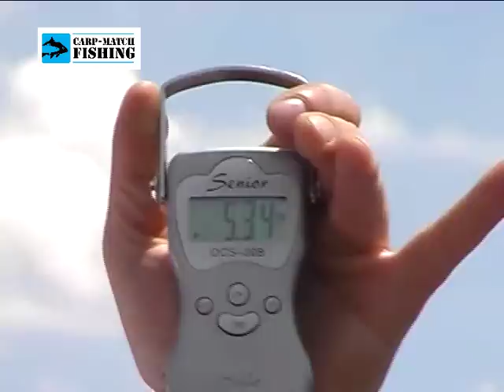4ος Ετήσιος Αγώνας ψαρέματος κυπρίνου/carpfishing στην Φλώρινα-Carp-Matchfishing.gr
Σε αυτό το βίντεο θα παρακολουθήσετε στιγμιότυπα από τον 4ο ετήσιο αγώνα ερασιτεχνικής αλιείας για το ψάρεμα του κυπρίνου-carpfishing, που διεξήχθη στην Φλώρινα, στην λιμνοδεξαμενή του Σκοπού.
O αγώνας αυτός ήταν από τους πρώτους πανελλαδικώς, που έθεσαν τα θεμέλια για την διεξαγωγή πανελλαδικών πρωταθλημάτων σε λίμνες όλης της χώρας μας.
Στην πραγματικότητα ήταν μια συνεύρεση φίλων ψαράδων κυρίως από την βόρεια Μακεδονία, από την Φλώρινα, Κοζάνη, Καστοριά, ενώ είχαν προσκληθεί και ομάδες από την γειτονική FYROM. O αγώνας πραγματοποιήθηκε σε πολύ φιλικό κλίμα, αφού σχεδόν όλοι οι διαγωνιζόμενοι ήταν μια μεγάλη παρέα.
Τα περισσότερα ψάρια βγήκαν την επόμενη ημέρα, ζυγίστηκαν και απελευθερώθηκαν στο φυσικό τους περιβάλλον. Ο 4ος ετήσιος αγώνας ήταν ένα πολύ καλό παράδειγμα για να γίνει ευρέως γνωστό το ψάρεμα του κυπρίνου πανελλαδικώς, μέσω αυτού του βίντεο, και να δωθεί το έναυσμα για την απελευθέρωση των πιασμένων κυπρίνων στο φυσικό τους περιβάλλον.